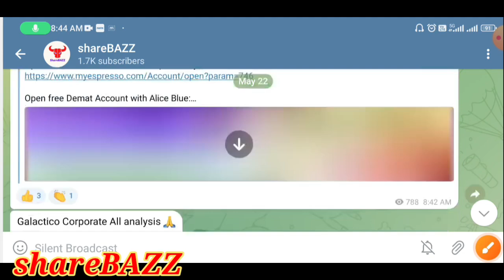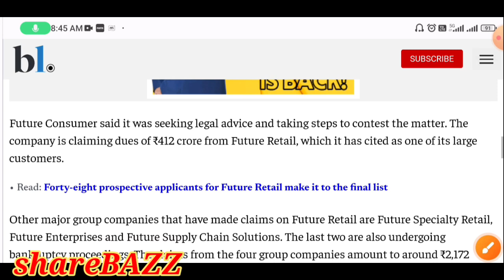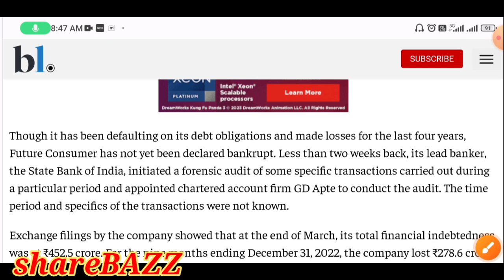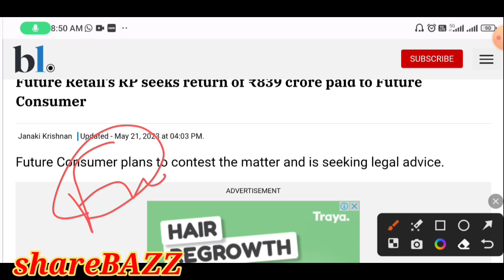future retail share latest news,future consumer stock latest news,future retail latest news,Future r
future retail share latest news,future consumer stock latest news,future retail latest news,Future retail

Video description :
In this video we will discuss the latest news and update of flfl

fretail news
flfl stock,
flfl news,